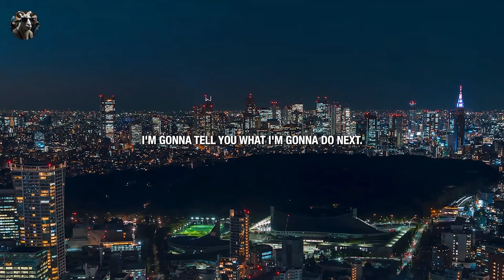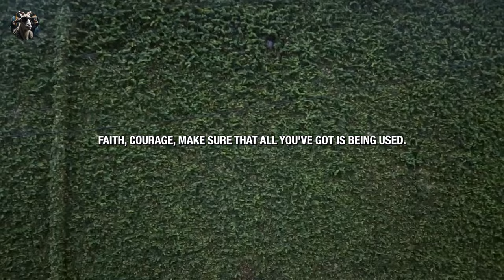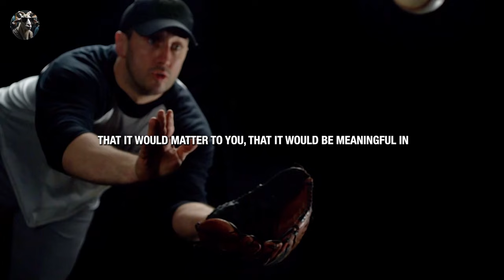2024 Unlock Your Potential: Overcoming Life's Challenges with Global Grit & Finance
Speaker in the Video:
Jordan Peterson, Les Brown, Elliot Hulse, Bedros Keuilian, TD Jakes, Jocko Willink, Jim Rohn, Andy Frisella, Nathan Harmon, Eric Thomas,

2024 WAKE UP AND GET AFTER IT - Powerful Motivational Speeches
"Unlock Your Potential: Overcoming Life's Challenges with Global Grit & Finance"

🌟 Welcome to GlobalGrit&Finance! In this empowering video, we dive deep into the essence of resilience and self-development. Life throws unexpected challenges our way, and it's not about avoiding them but facing them head-on.

🔥 Join us on a transformative journey as we explore the importance of rewriting our life stories, breaking through self-limiting beliefs, and embracing setbacks as opportunities for growth. Discover the power within you to overcome stress, depression, and mental fragility, emerging stronger and more determined.

🚀 Learn the secrets of peak performance and how to navigate the turbulence of life with courage and tenacity. Our motivational guide encourages you to share your unique story, turning a challenging past into a powerful narrative of triumph.

💪 Embrace discomfort as a catalyst for creativity and strength, and witness how exceptional individuals rise to challenges, refusing to let external chaos determine their internal conqueror.

🌈 Explore the wisdom of living fully in the past, present, and future simultaneously, understanding that maturity involves a disciplined refusal to choose and an acceptance of life's multiple contexts.

👉 Don't miss out on this transformative discussion! Let's grow together with GlobalGrit&Finance! 💼✨